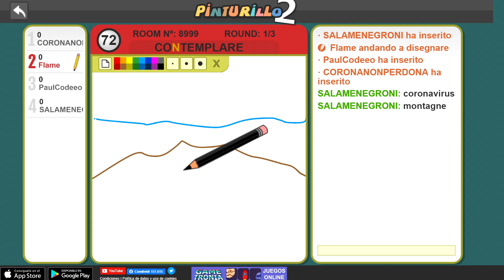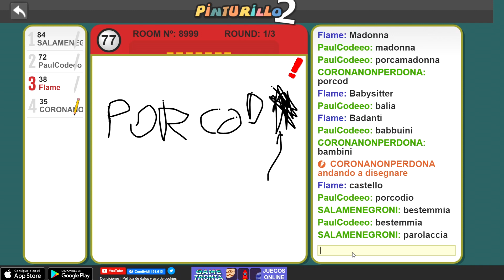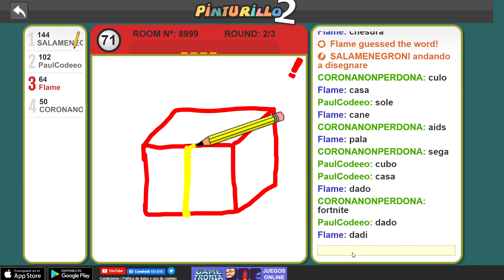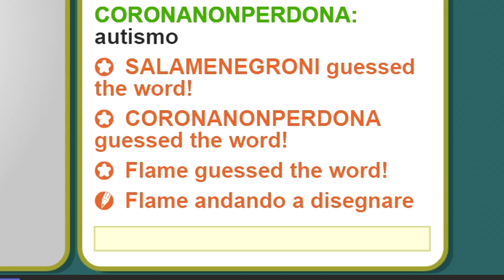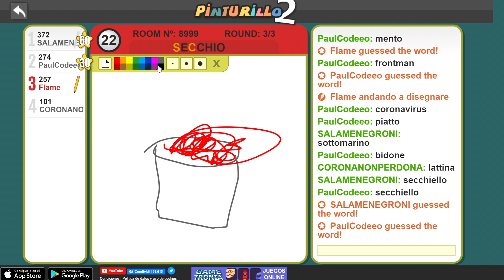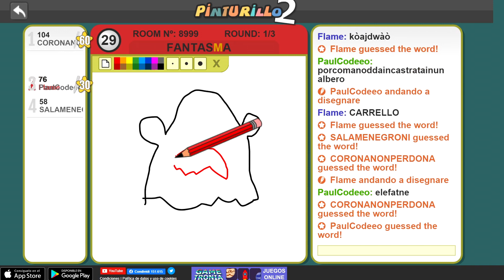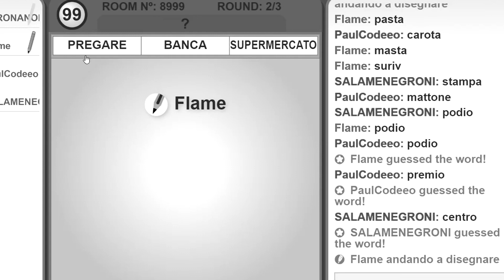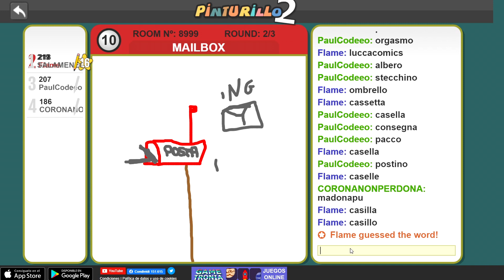UN VIDEO DELIRANTE SU PINTURILLO 2! w/Matt, Tesla2k & Razor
BELLA RAGAZZI e bentornati sul mio canale! Non servono parole. guardate e basta. Buona visione!